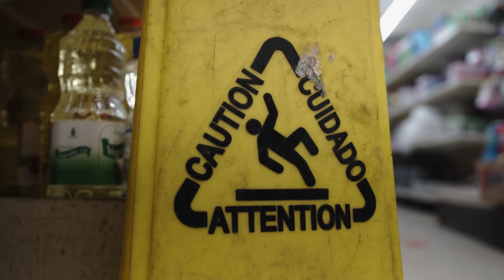TDI Sosa x Meezo - Cut Throat Spades Official Music Video Shot By MSV